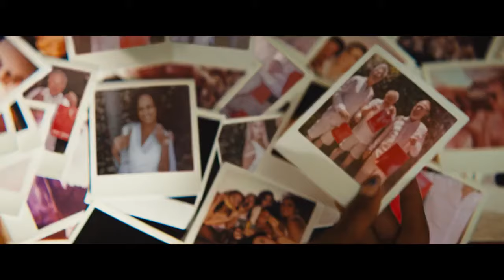Clipește de două ori / Blink Twice - Trailer subtitrat | Channing Tatum, Naomi Ackie, Geena Davis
Când miliardarul de tehnologie Slater King o întâlnește pe chelnerița Frida la gala sa de strângere de fonduri, el o invită să se alăture lui și prietenilor săi într-o vacanță de vis pe insula lui privată. Pe măsură ce lucruri ciudate încep să se întâmple, Frida își pune la îndoială realitatea mintala.

La cinema din 23 august 2024.